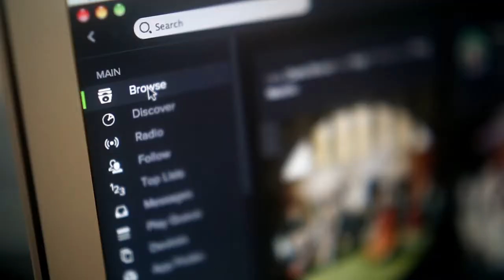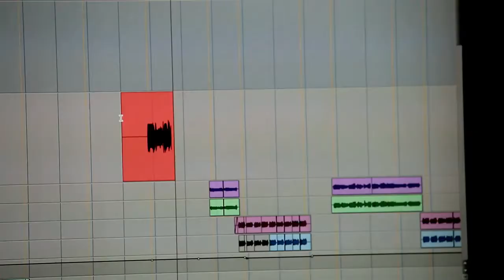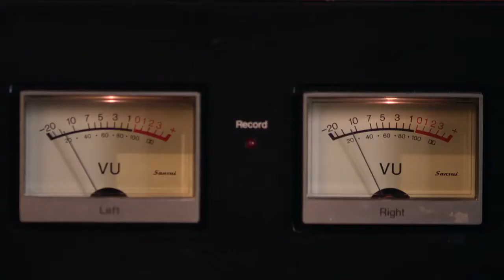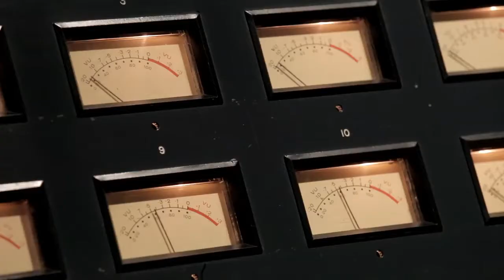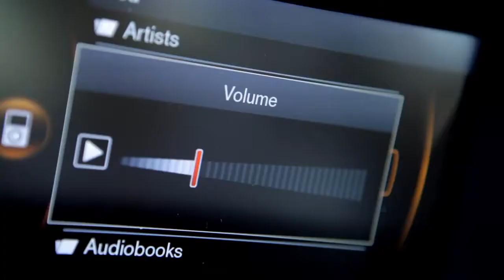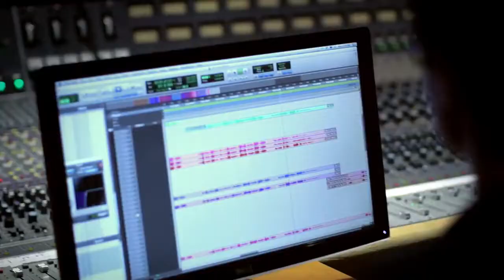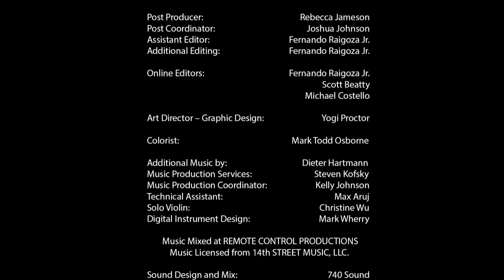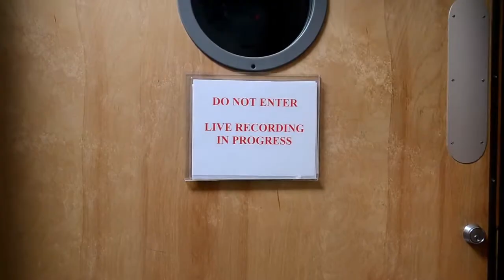The Distortion of Sound [Full Film]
The Distortion of Sound is a documentary about the decline of sound quality and how technology has changed the way we listen to music. It will open your ears and inspire you to reach for richer,.

Hear it all. The Distortion of Sound is a documentary by Harman about the decline of sound quality and how technology has changed the way we listen to music. Starring Slash, Quincy Jones, Mike.

Hear it all. The Distortion of Sound is a documentary about the decline of sound quality and how technology has changed the way we listen to music starring Slash, Quincy Jones, Mike Shinoda,.